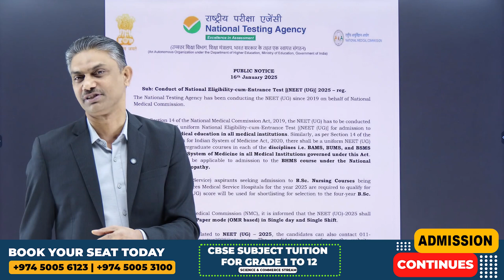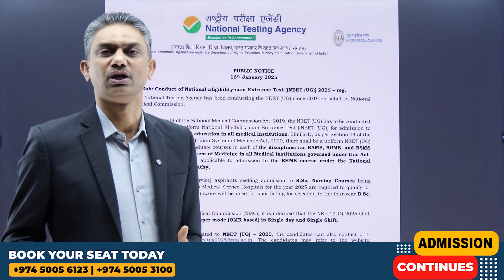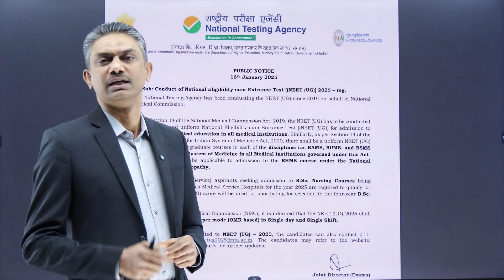NEET 2025 Important Update | Pen and Paper mode | OMR Based - Single Day & Single Shift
Get ready for NEET 2025! In this informative video, we break down the latest updates from the NTA that every aspiring medical student must be aware of. We delve into the latest changes regarding the exam format, focusing on the pen-and-paper mode and OMR-based testing. The NEET 2025 examination will be held in a single day and a single shift. Stay ahead of the competition! Don’t miss out—watch the video now to ensure you're fully informed!

➡️ Exam: NEET 2025
➡️ Topics Name: NEET 2025 Important Update | Pen and Paper mode | OMR Based - Single Day & Single Shift